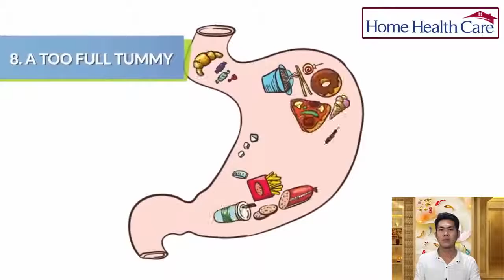Nặn Mụn Đầu Đen Phê Vãi - How to Get Rid of Blackheads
💝💝 This is the channel that is the most popular and best and dedicated to the latest entertainment, animation and animation movies. Enjoy my channel, and follow me, thank you all my friends!

❤️❤️ *** THANK FOR WATHCHING *** ❤️❤️

8 Bedtime Habits Ruining Your Restful Sleep home health care